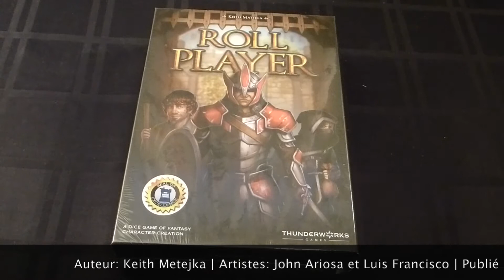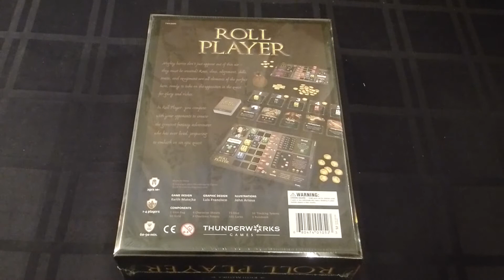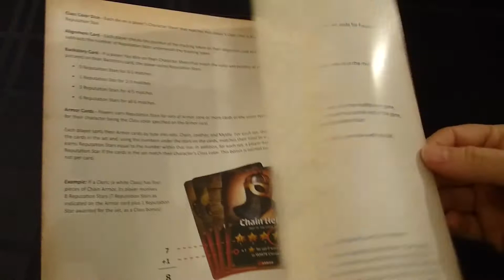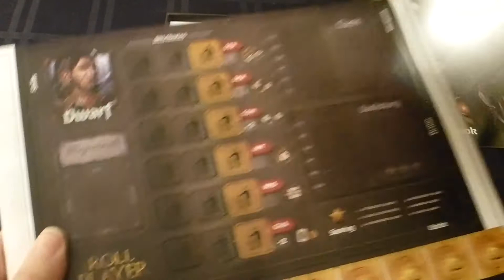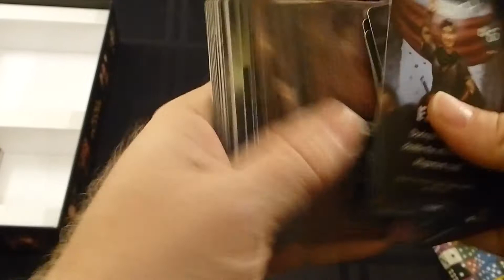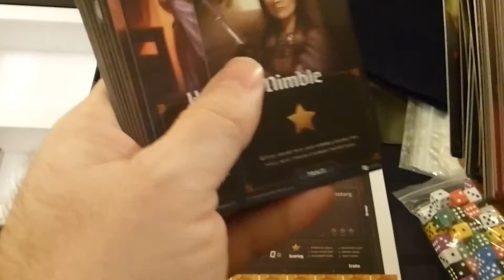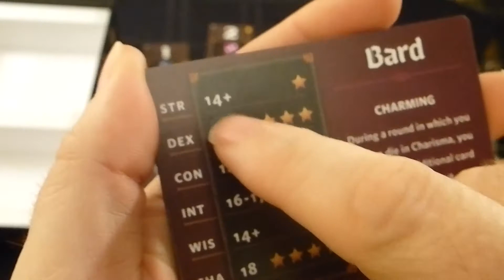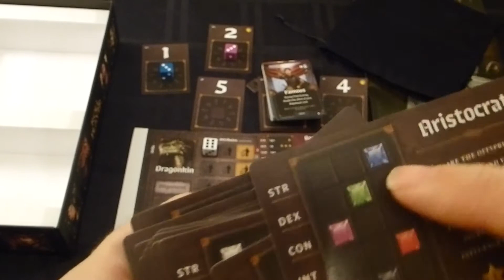Déballage commenté de Roll Player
Vous avez déjà été ou êtes encore dans le monde de Donjons & Dragons ? Je vous offre aujourd'hui un déballage d'un jeu qui tente d'imiter la construction d'un personnage d'un jeu de rôle. Une mécanique qui utilise des dés et un casse-tête impressionnant vous attend avec ce jeu, mais avant de commencer à jouer, il faut déballer le jeu !